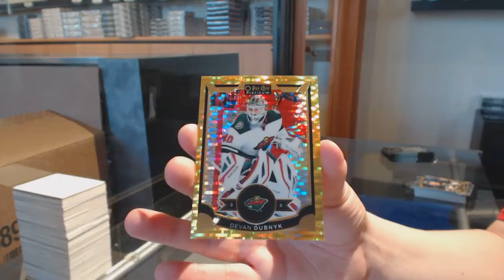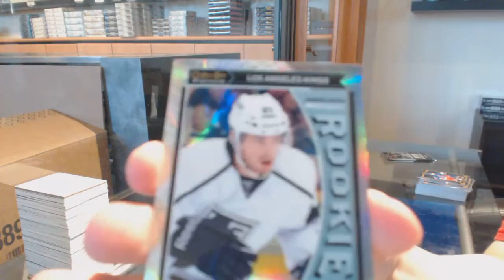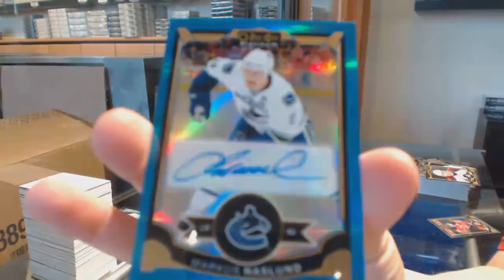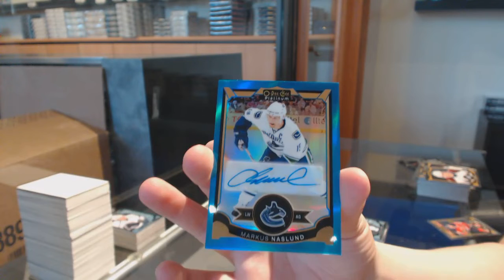15-16 Upper Deck OPC Platinum Hockey 2 Box Break - C&C GB #11,406